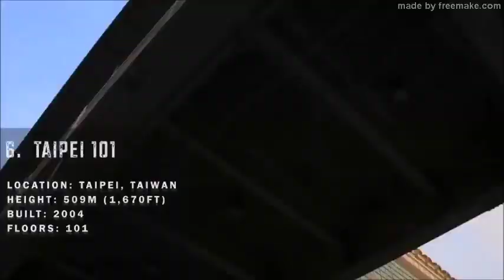Best of - Skyscraper Wolkenkratzer Rascacielos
Dieser Kanal zeigt die besten Videos von Youtube (Creative Commons)
This Cannal is for the best youtube Videos.